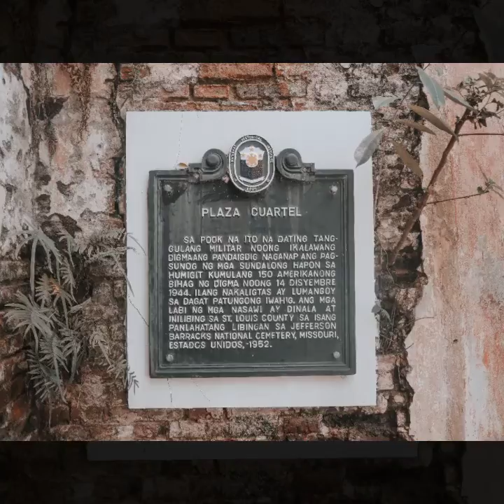PALAWAN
Company Outing By Sta. Lucia Land Inc!
Puerto Princesa Palawan

STAY

📍The Crown Residences @Harbor Springs
- KM. 12 National Highway , Brgy. Sta. Lourdes Puerto Princesa City

TOUR

📍Palawan Wildlife Rescue and Conservation Center
- Irawan, Puerto Princesa City

📍Mitra's Ranch
-Sta Monica Heights, Puerto Princesa City

📍Baker's Hill
-Mitra Road, 5300 Puerto Princesa City

📍Butterfly Eco-Garden and Tribal Village
- Sta. Monica, Puerto Princesa

📍Immaculate Conception Cathedral Parish Palawan
-Puerto Princesa

📍Starfish, Lu-li and Cowrie Island
-Honda Bay, Puerto Princesa City